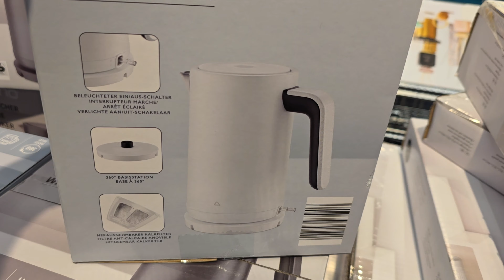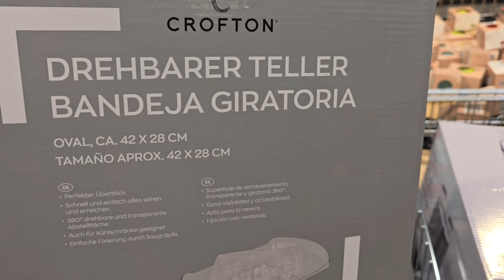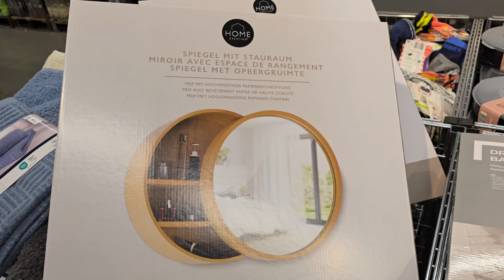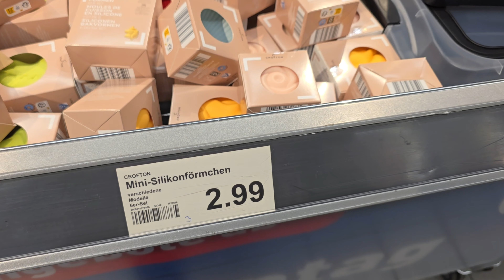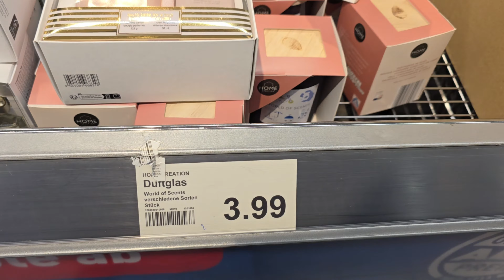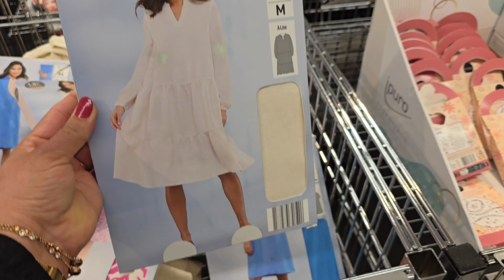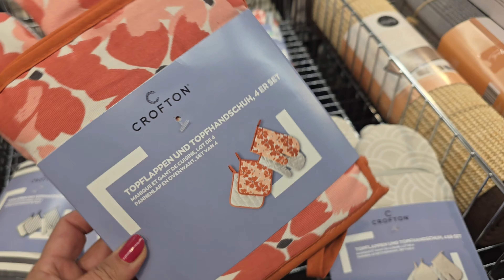💙🤍ARRIVAGE ALDI 22 JUNE 2024